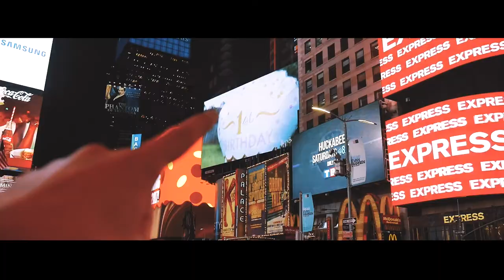MXRKMMXVII (MY 2017)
From coast to coast trips, driving across the United States with my friend, spending the summer and exploring the Philippines further more, finally visiting Japan, to digging up old nostalgia toys, raging with my friends, eating the spiciest noodles and more.

2017 was a pretty crazy year!

// My Equipment List:
- Panasonic G7
- Panasonic GF7
- Joby Gorillapod
- Joby Ballhead
- Rode VideoMic Pro
- GoPro Hero 4
- DJI Mavic Pro
- DJI Phantom 3
- Macbook Pro 15”